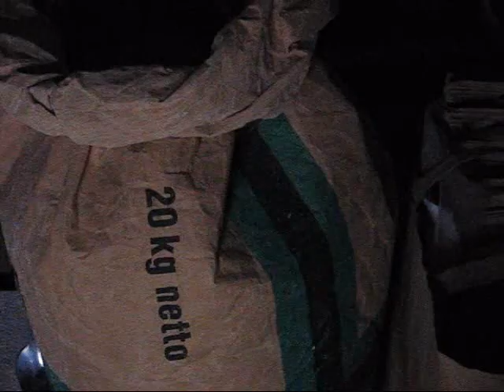Water mill.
Movies from Europa,